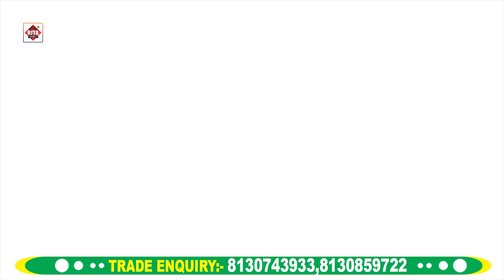Shroff का पारम्परिक सुपरहिट देवी गीत | Nimiya Ke Dar Maiya | Bhojpuri Bhakti Geet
Riya Films

► Album :- निमिया के डाढ़ मईया
► Song :- Nimiya Ke Dar Maiya
► Singer :- Rashi Shroff
► Lyrics :- Tradinational
► Director :- Ajay jee
► Editor :-
► Feat :-
► Digital Head :- Manish Yadav
♪JioSaavn :-
♪Resso :-
♪Wynk :-
♪Hungama :-
♪Amazon Music :-
♪Gaana:-
♪YouTube Music :-

© All Copyrights Reserved To Riya Films